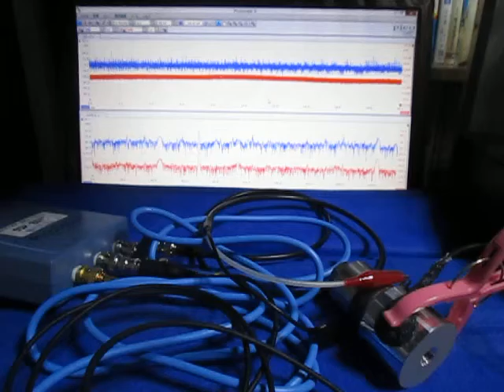オリジナル超音波実験 ultrasonic-labo